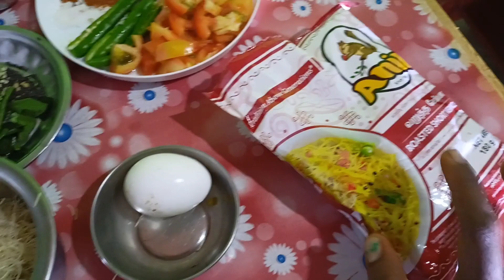முட்டை சேமியா கிச்சடி செய்வது எப்படி ?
Nisha Vlogs

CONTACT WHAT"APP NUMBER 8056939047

ANY CHANNEL PROMOTION AND BUSINESS
ADVERTISEMENT CONTACT WHAT'S APP
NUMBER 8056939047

NISHANTHI . S